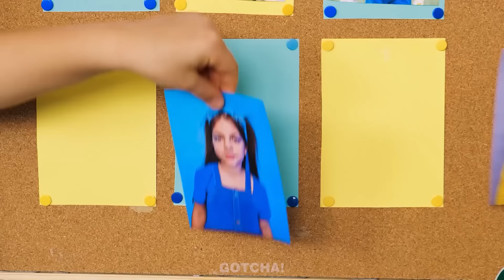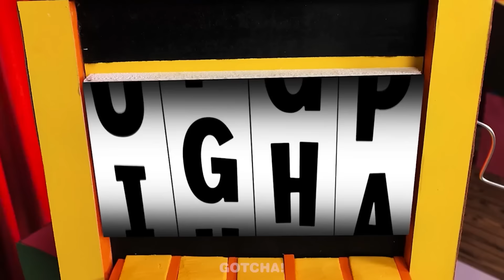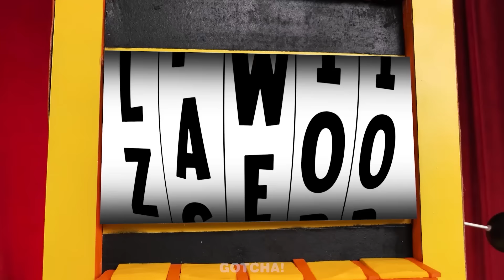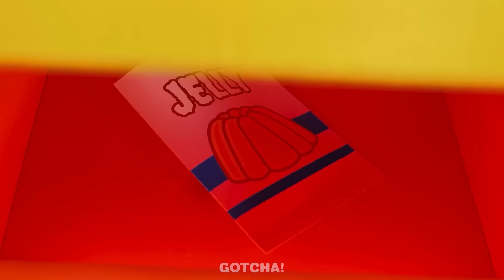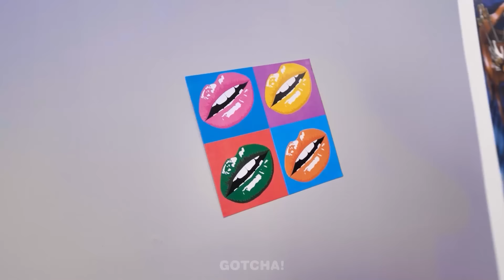Fille du Jour VS Fille de la Nuit - Défi Maquillage en Une Couleur ! - Gadgets Beauté Incroyables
La Fille du Jour et la Fille de la Nuit se disputent pour devenir la reine du bal de l'école Gotcha ! Découvrez cette situation drôle et ne manquez pas les astuces beauté incroyables et les gadgets cool !

Si tu as aimé cette vidéo, tu pourrais aussi aimer : "Mercredi VS Enid VS Sirène ! DÉFI MONOCHROME | Situations drôles, relaxantes & gadgets utiles"

sub_confirmation=1

Téléspectateurs de moins de 18 ans : veuillez noter qu'une autorisation parentale ou du tuteur légal est nécessaire pour accéder à cette chaîne. Nous conseillons aimablement aux parents ou aux tuteurs légaux de consulter les conditions d'utilisation de YouTube à l'adresse avec leurs enfants. Nous te remercions de ta coopération.

Les producteurs et les créateurs ne font aucune déclaration et ne donnent aucune garantie quant à l'exactitude, à l'applicabilité ou à la pertinence du contenu de cette vidéo. Cette vidéo a été réalisée strictement à des fins de divertissement et d'information. Si tu souhaites appliquer les idées contenues dans cette vidéo, tu assumes l'entière responsabilité de tes actes. Les producteurs et les créateurs de cette vidéo ne sont pas responsables des dommages ou des pertes résultant de l'utilisation de ce matériel vidéo. Tous les produits et noms de sociétés présentés dans cette vidéo sont des marques commerciales™ ou des marques déposées® de leurs détenteurs respectifs. Leur utilisation n'implique aucune approbation de leur part.